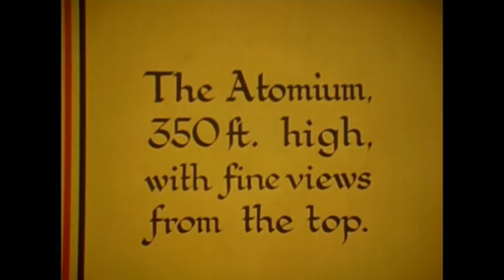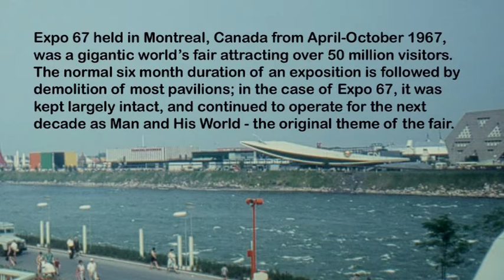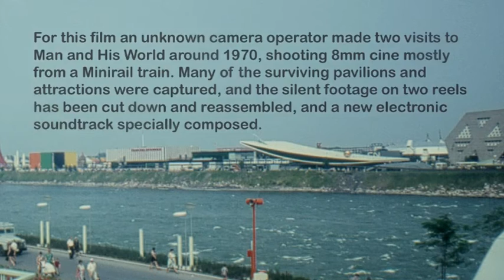Expo Worlds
Expo Worlds is a programme of World's Fair short films assembled by Ian Helliwell over the past 20 years. These mainly 8mm films take the viewer on a journey from the Brussels World's Fair in 1958 via Seattle 1962, New York 1964/65, Expo 67 and Expo 70. All originally silent, Helliwell has composed electronic music to fit each one, evoking the spirit of the experimental nature of these gigantic world events.

Showing here are short sections of each of the eight films in the programme; the complete Expo Worlds is available to hire for screening from Ian directly.

Expo Parade
The Brussels Exhibition
Seattle World's Fair 1962
New York World's Fair split-screen
Expo Prepares
Expo 67
Man and His World 1970
Expo 70 Funland